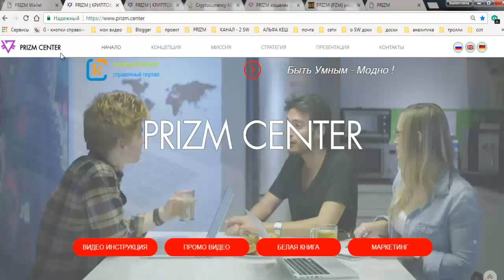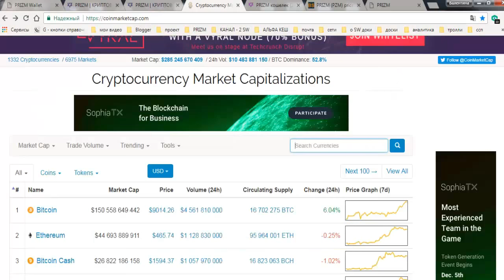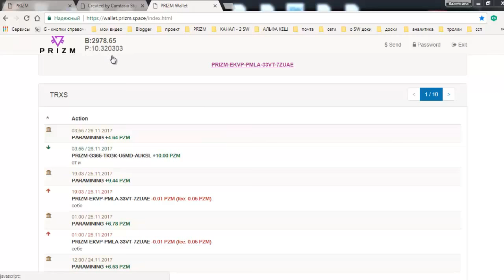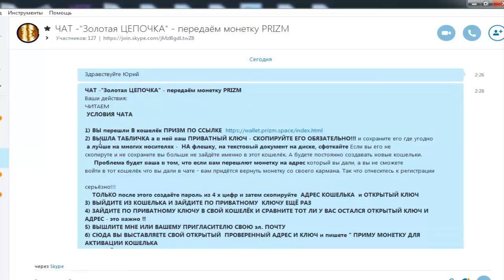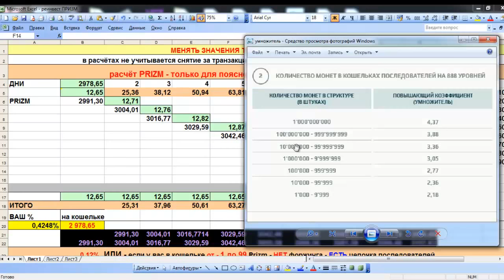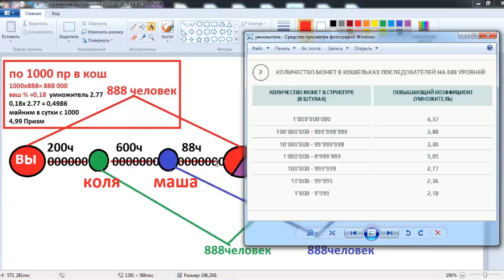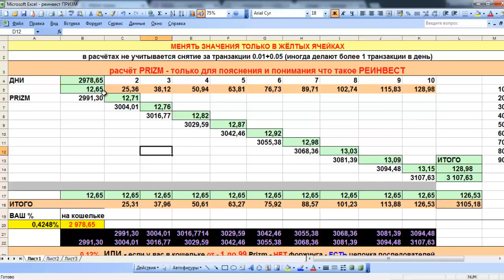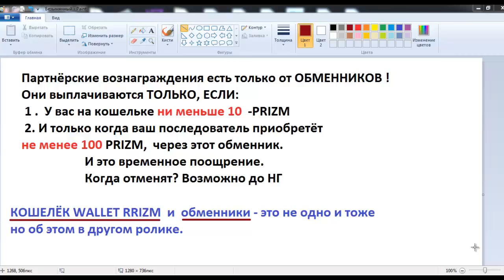Что важно знать о PRIZM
укажите в 20 пункте мой канал ValentinaSINEMA-2
мой блог
Ссылка на регистрацию в реПРИЗМ
Ссылка для регистрации на биржу BTC Alpha
ССЫЛКА эл/Кошелёк- AdvansCash :
ссылка на маниторинг БестЧенч всех надёжных обменников
 для обмена любй валюты и криптовалюты
ссылка на биржу паровоз-прзм PrizmEX